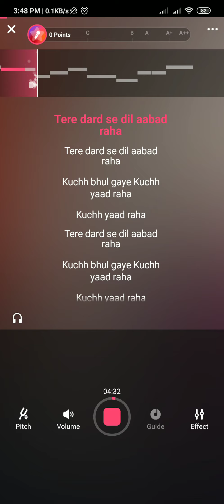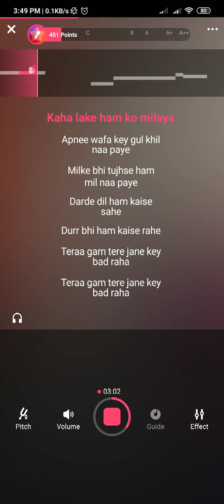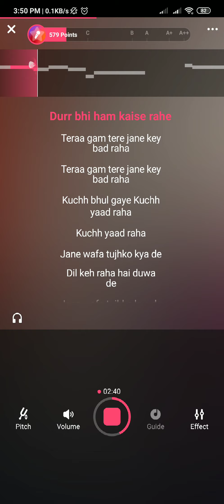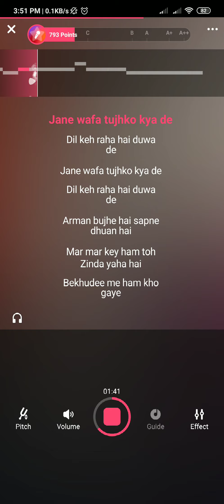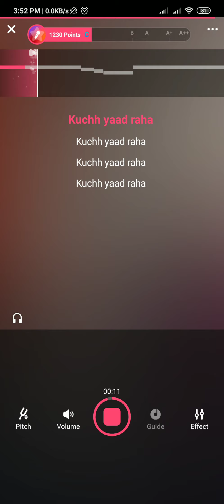tere dard se dil aabad raha karoke with lyrics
churake dil mera goriya chali karaoke with lyrics